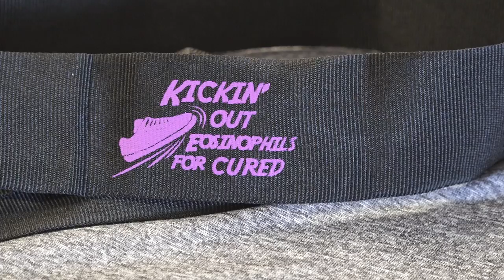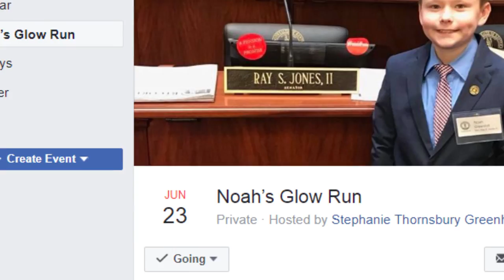Noah's Glow Run in Pikeville